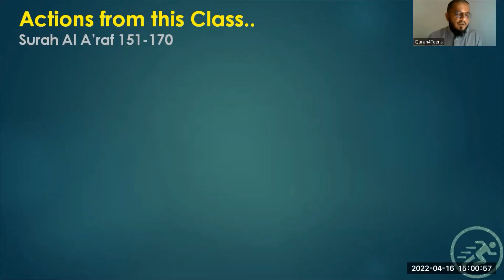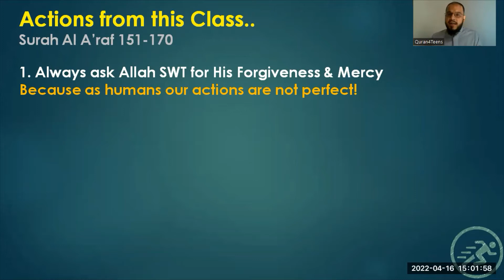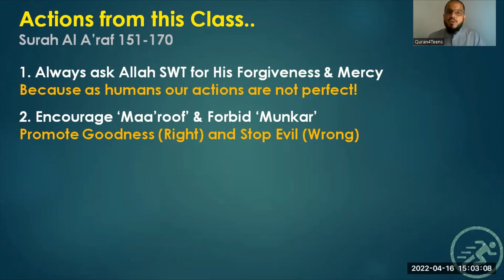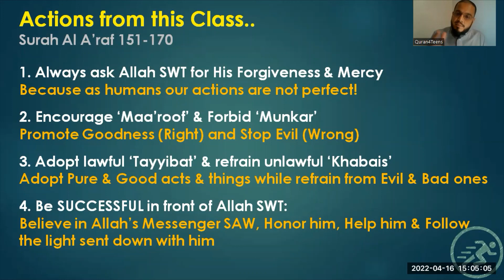Quran4teens Short Video Lesson 66 Surah Al Araaf 151-170 Understand Quran Islam Easy Tafsir Teenager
Short video focusing on key actions from each weekly lesson. This one is extracted from Lesson 66 Surah Al Ar'aaf 151-170

🌠 *Content:*
🔍 *Program Details*
⏰2:00 - 3:00 pm (KSA Time)🇸🇦
⏰3:00 - 4:00 pm (UAE Time)🇦🇪
⏰4:00 - 5:00 pm (PAK Time)🇵🇰

*Fees - FREE